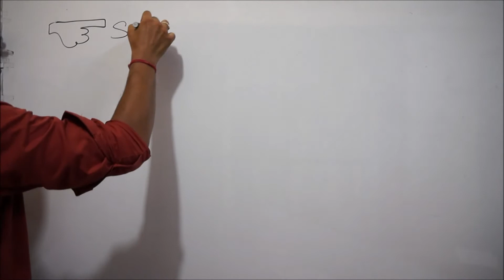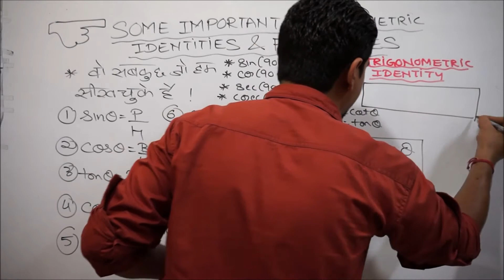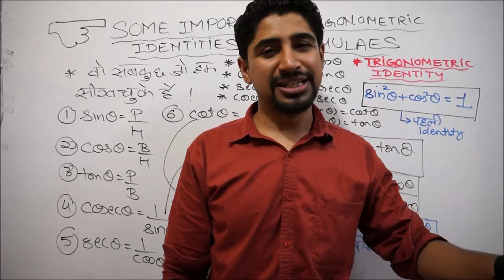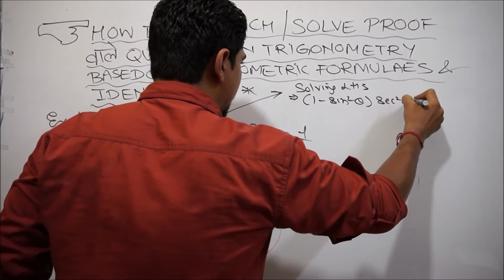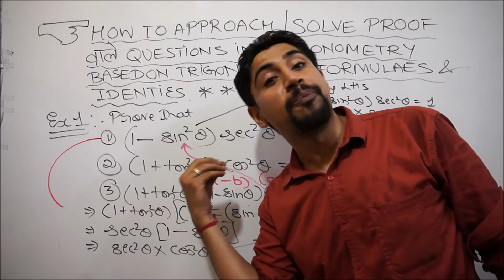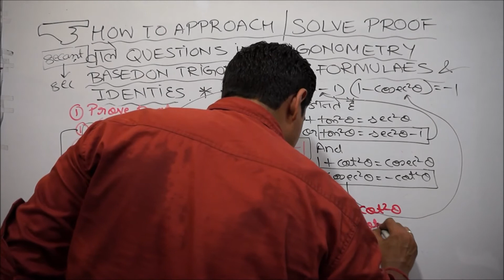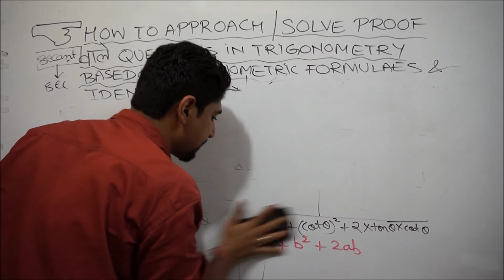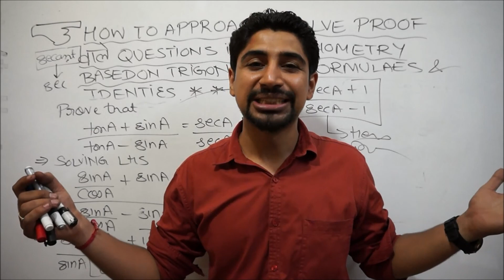TRIGONOMETRIC IDENTITIES & FORMULAES : HOW TO SOLVE TRICKY QUESTIONS:PART 4 OF TRIGONOMETRY:CLASS 10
DEAR STUDENTS: THIS IS THE FOURTH VIDEO LECTURE OF CLASS TENTH MATHS NCERT CH-8: TRIGONOMETRY AND THIS VIDEO COVERS THE TOPIC OF TRIGONOMETRIC IDENTITIES AND FORMULAES.

BEFORE U WATCH THIS LECTURE U MUST WATCH PREVIOUSLY UPLOADED LECTURES WHOSE LINK IS AS FOLLOWS: